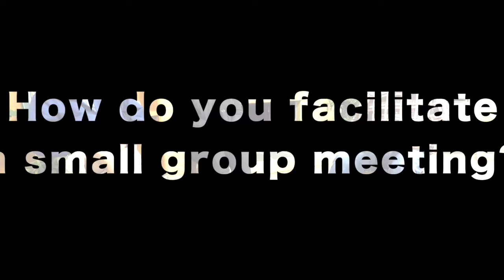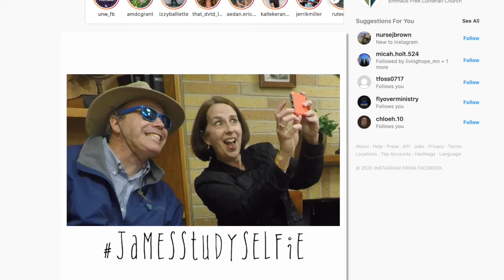Announcement Video 10.11.20